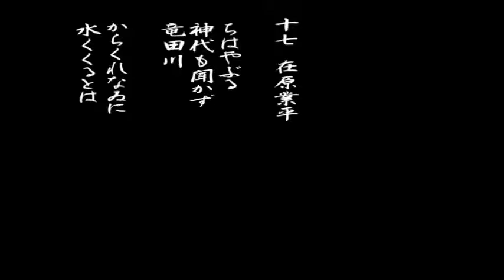百人一首「十七、ちはやぶる」の現代語訳と僅かな解説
作者：在原業平